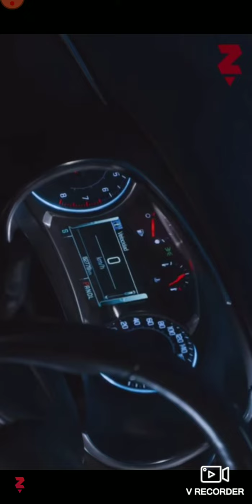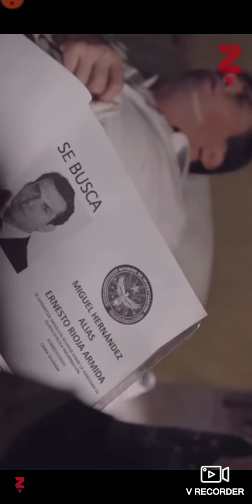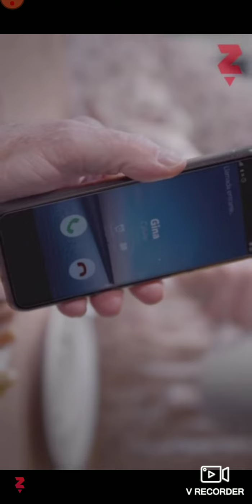novecalizando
obrigada aos inscritos

vídeo do canal novecalizando